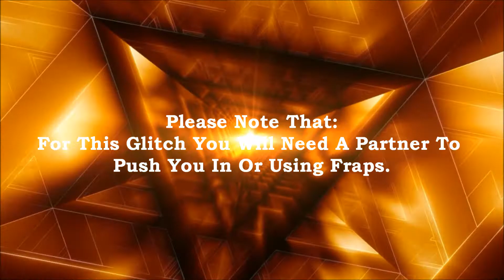SuddenAttackSEA Glitch #3-Shark Tail 2014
SuddenAttackSEA Glitch #3-Shark Tail!
And A Special Thanks To ItachiUchihas-Dawson